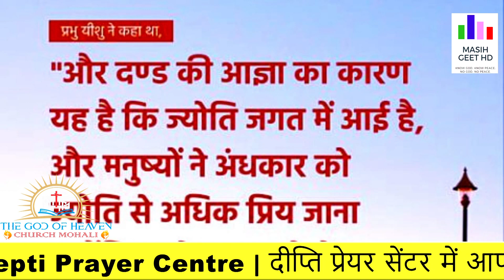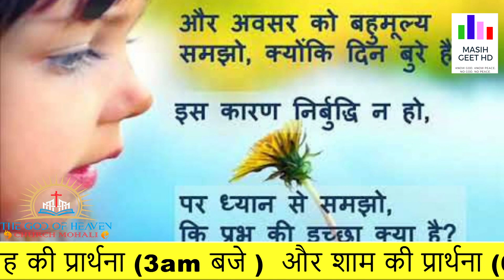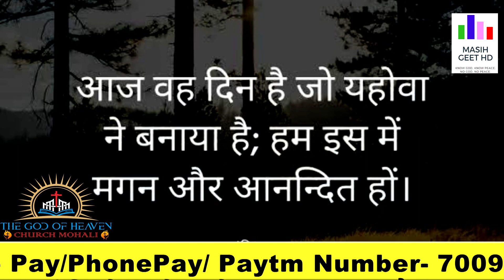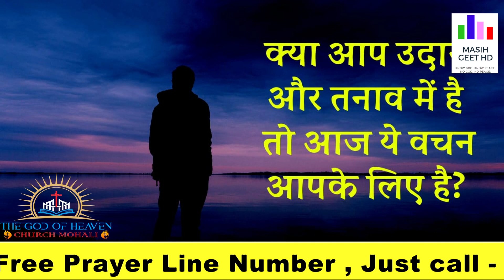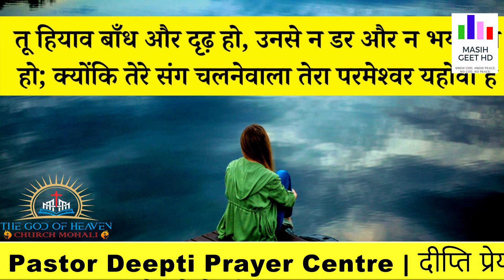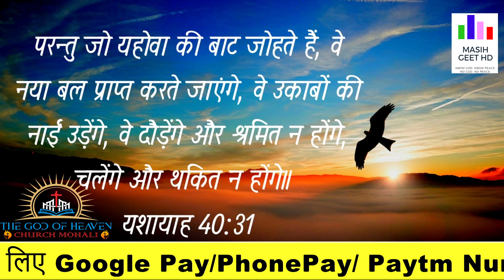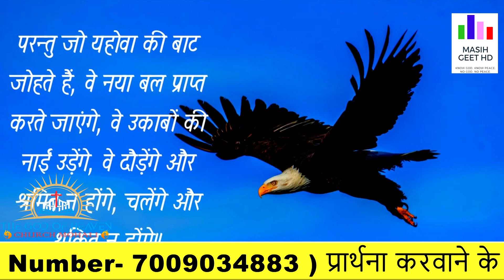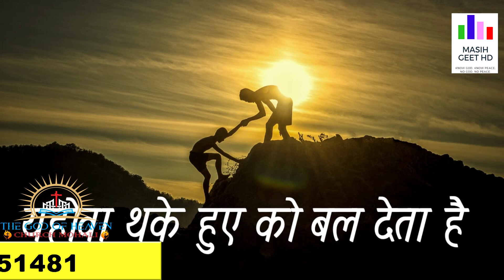धन्यवाद की सामर्थ | रात की प्रार्थना | Night Prayer | शक्तिशाली प्रार्थना | By Pastor Deepti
धन्यवाद की सामर्थ | रात की प्रार्थना | Night Prayer | आज रात की शक्तिशाली प्रार्थना | By Pastor Deepti

Pastor Deepti
Online church
THE GOD OF HEAVEN CHURCH MOHALI
Prayer Jesus